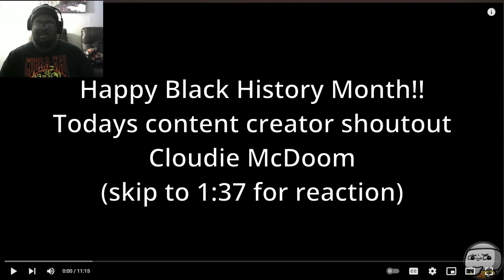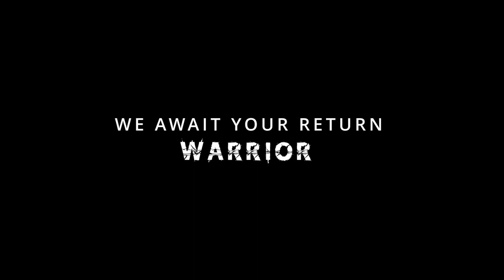"This got soooo Dark" The Hunting SCP-3139 America's Labyrinth Reaction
WATCH THE OG FIRST MY FRIEND
this one definitely had a different feel to it than the others, i dont think id ever want to run into this one, it would mess me up